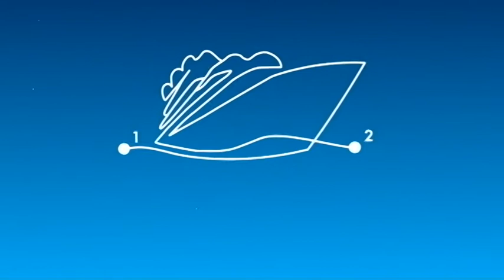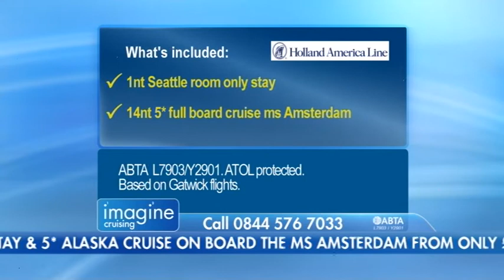Holland America Cruises Part 1